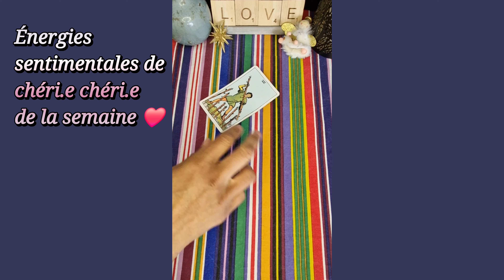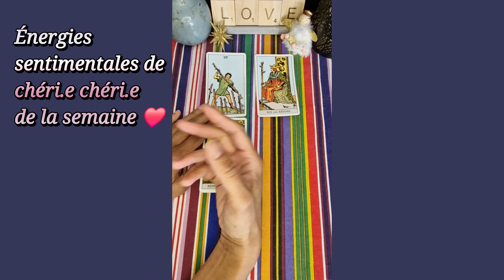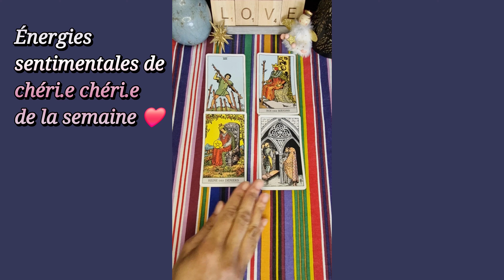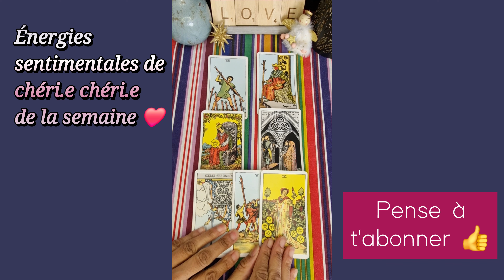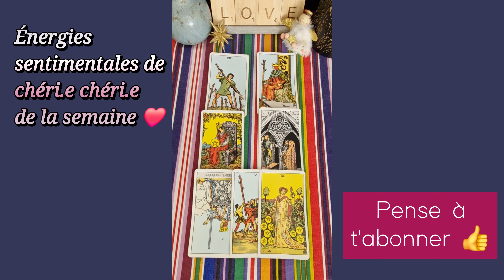11 JUIN 2024 🌞❤️ : Sur la DÉFENSIVE ✋️Vous n'êtes pas sur la même LONGUEUR D'ONDE 😔🥰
Ses énergies du jour - Guidances sentimentales du jour - tirage du 11 juin 2024 - flammes jumelles

À bientôt 😉